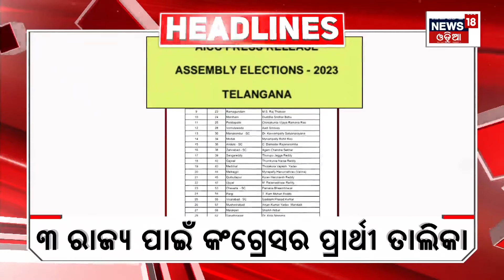Bharat 360 | Odisha News Today | Odia Latest News | 15th oct. 2023 | News18 Odia